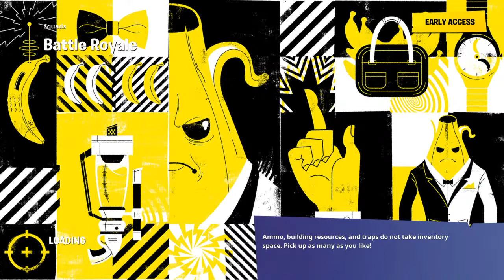Fortnite squads with harrison & blake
i make streams and vids pretty much everyday